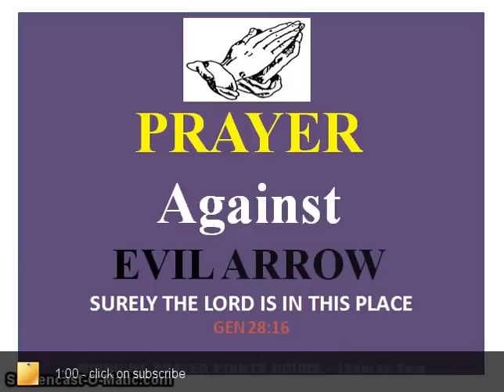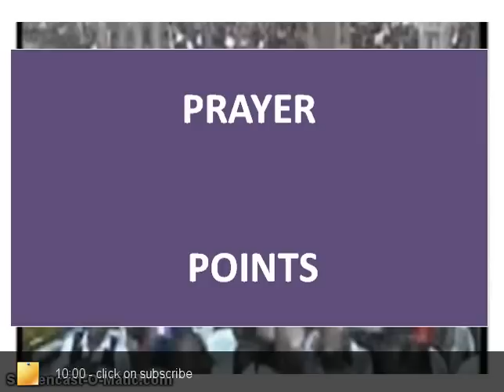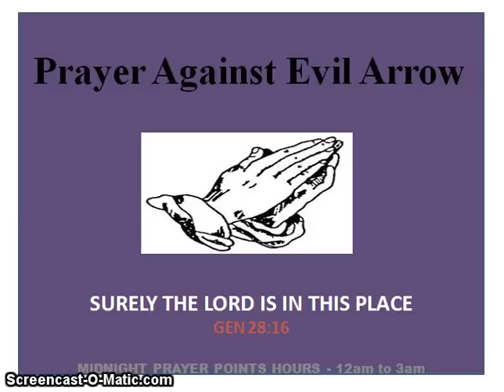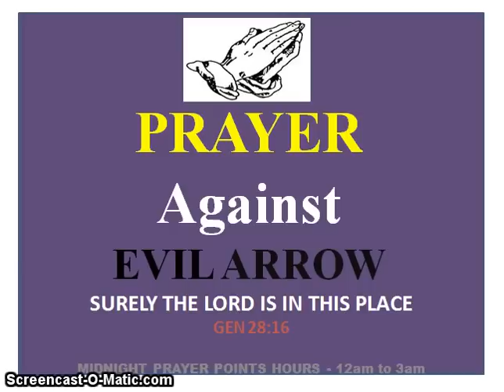Prayer Against Evil Arrow - Owolabi Onaola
Prayer against arrow of the wicked, evil arrow can damage destiny, causes sickness, diseases and sudden death. Prayer like a warrior. Wicked arrow fired against you will go back to a sender in the name of Jesus.
This video was recorded, produced and copyright of Midnight Prayer Point Hours by Owolabi Onaola